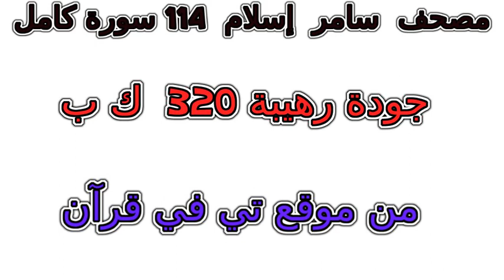سورة 003 آل عمران تلاوة خاشعة من مصحف سامر إسلام